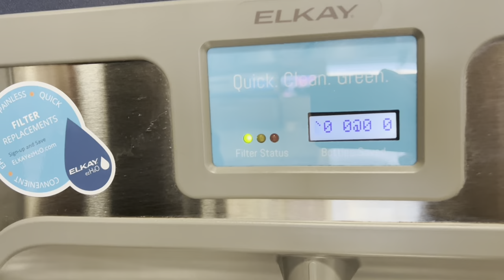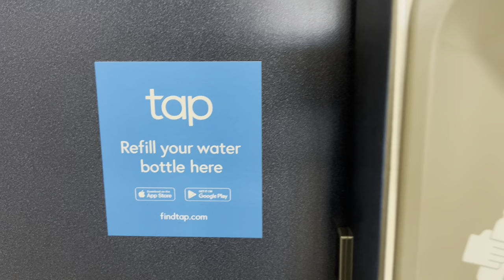June 13, 2022